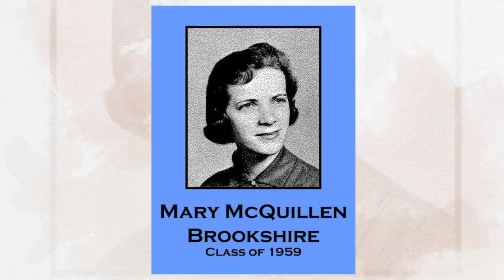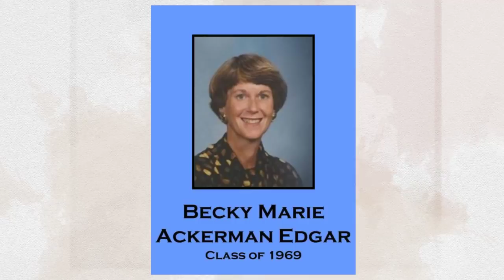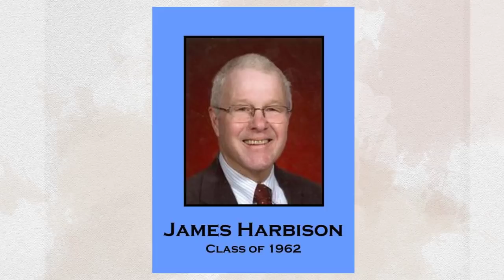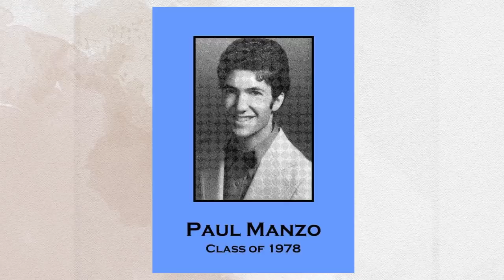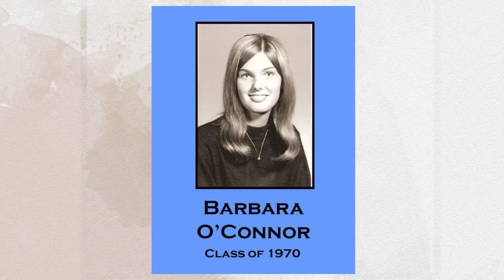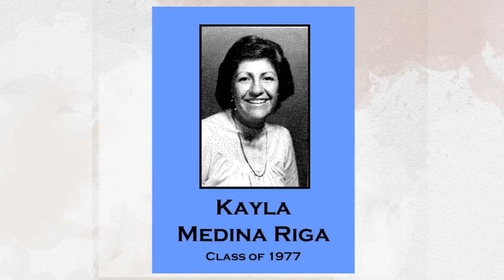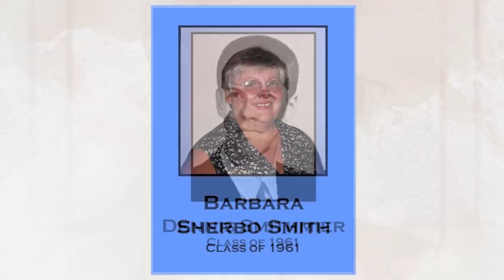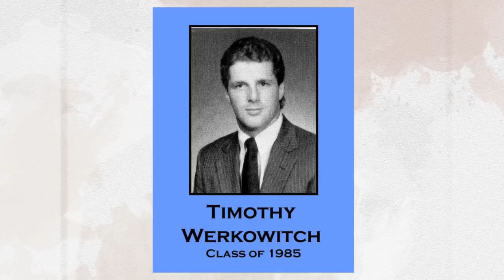Alumni Commemoration Video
This video is dedicated to the memory of all the cherished Alumni of St. Pius X High School.